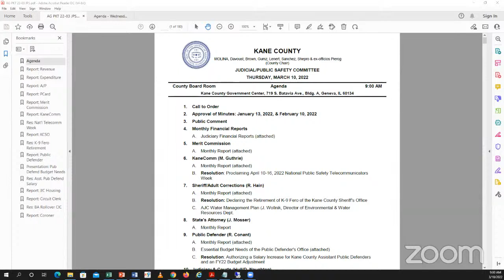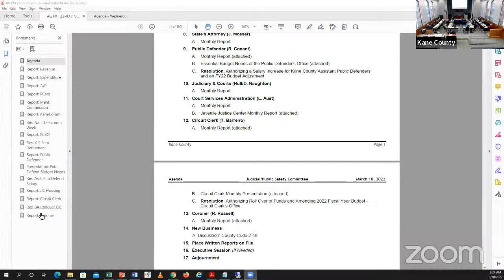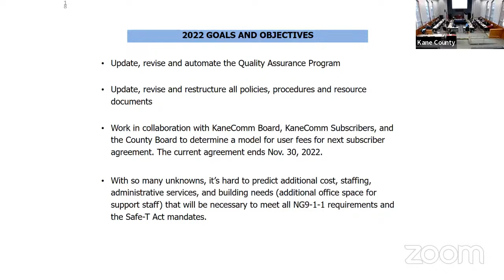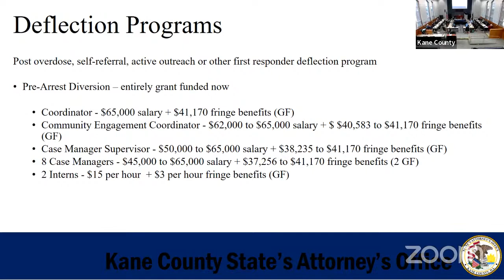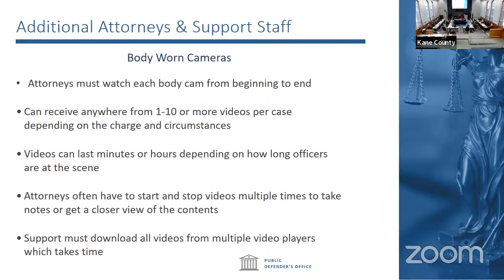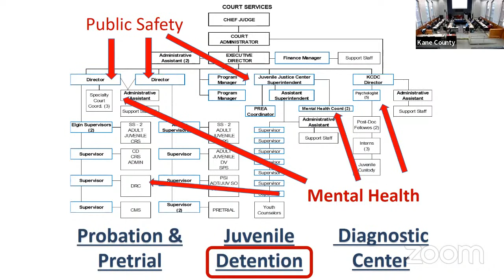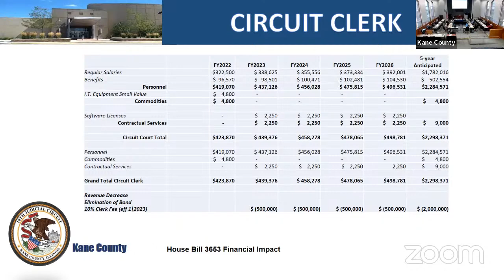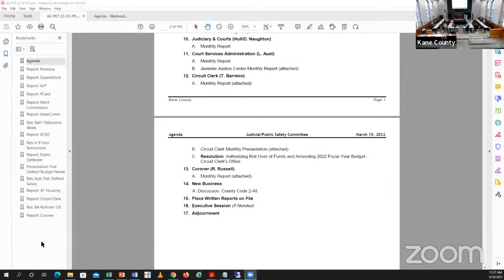KC Judicial Public Safety Committee March 10 2022